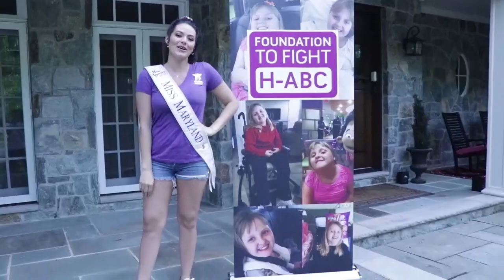Play for Elouise 2019 // Adrianna David, Miss Maryland 2018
Adrianna David, Miss Maryland 2018, and Charities Angels produce Play for Elouise golf tournament and FUNdraiser benefitting the Foundation to Fight H-ABC.  Thank you to the 2019 Miss Maryland candidates for volunteering!